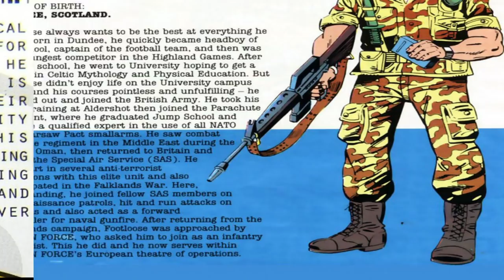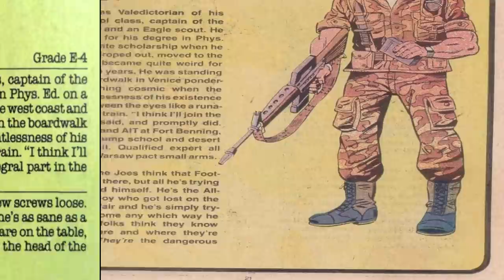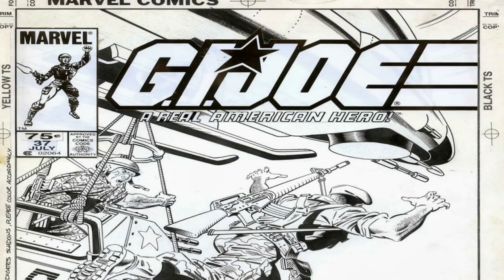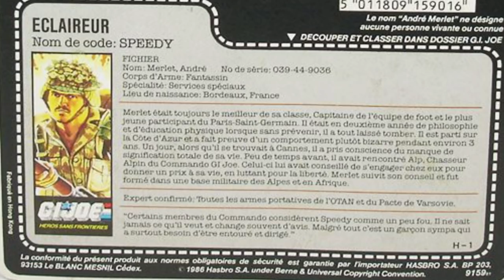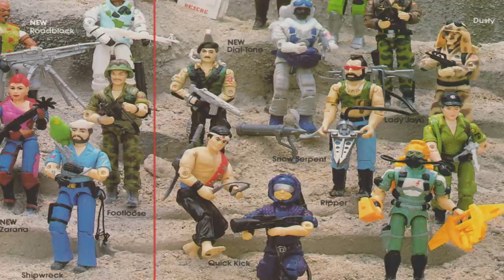History and Origin of GI Joe's FOOTLOOSE!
This is the origin and the entire history of the GI Joe Infantry and Basketball and P.E. specialist known as Footloose!